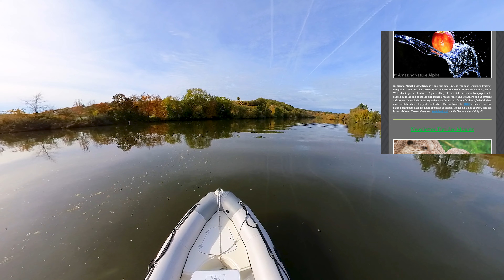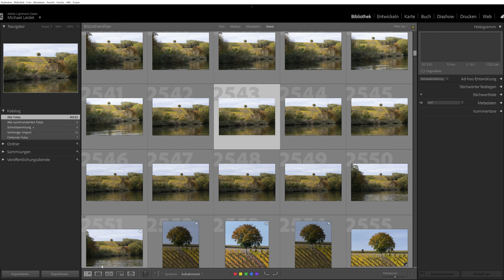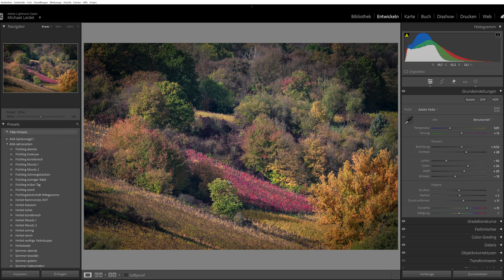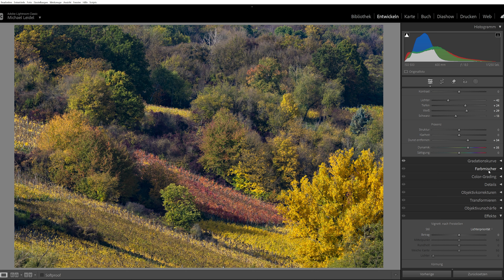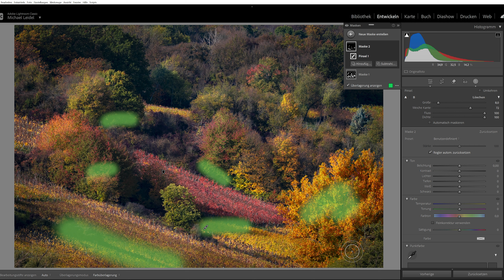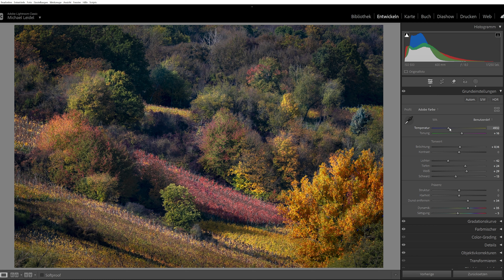FOTO to GO 46 🍁 Herbst mit TELE fotografieren und in Lightroom bearbeiten | ANLEITUNG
Landschaftsfotografie mit dem Teleobjektiv ist ein alter Hut unter Profis.  📸 Doch wie sieht es aus, wenn wir eine Brennweite von 600mm an einer APS-C Kamera verwenden ( 900mm )? Ich fotografiere Bäume in Herbstfarben und anschließend bearbeiten wir das Bild in LR. Viel Spaß!

( nur 2024 garantiert )

0:00 Herbst Landschaft mit langer Brennweite fotografieren
4:00 Bildbearbeitung in Lightroom